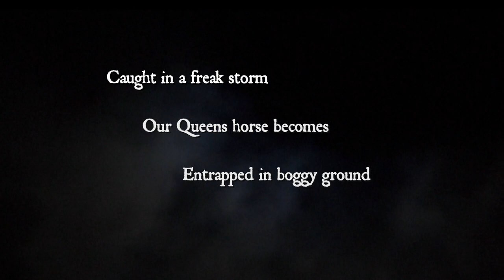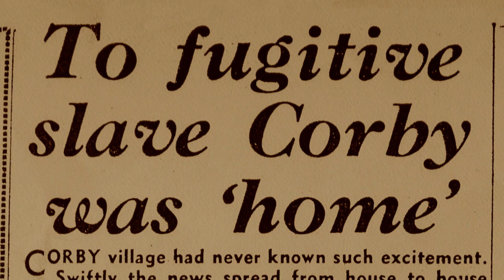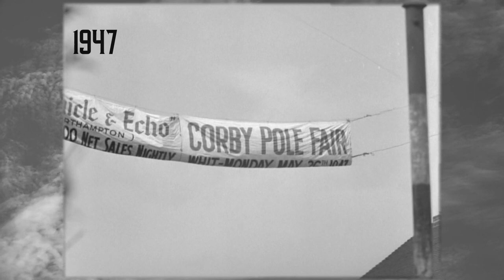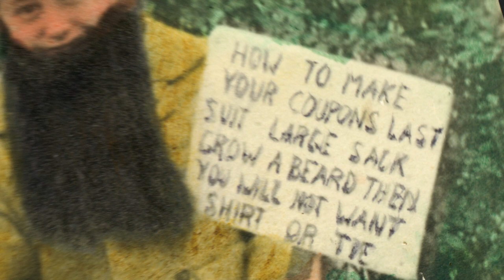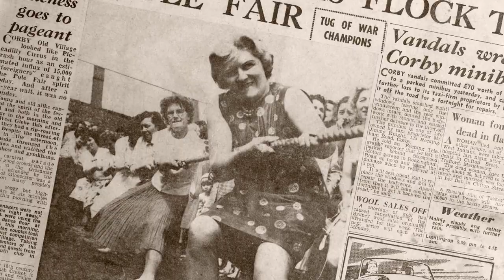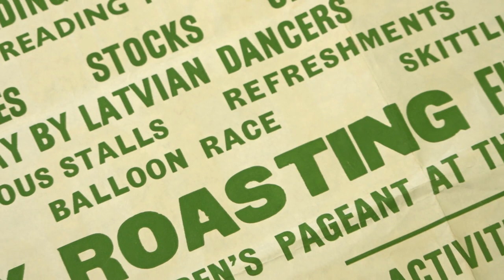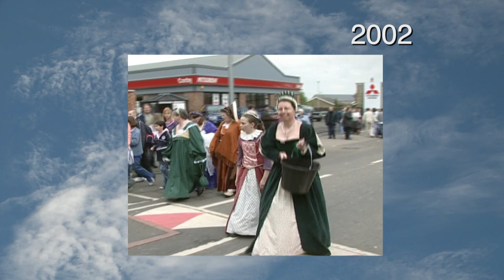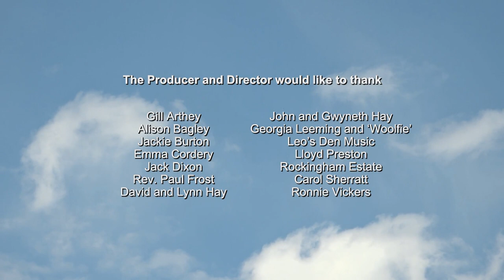Corby Royal Charter and Pole Fair 1585 - 2002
A film by HD Media CIC and their young media trainees, including archive footage and personal memories of the Corby Pole Fair.

Many thanks to all involved in the film which was made possible thanks to generous support from the National Lottery via the National Lottery Heritage Fund and The National Lottery Community Fund.